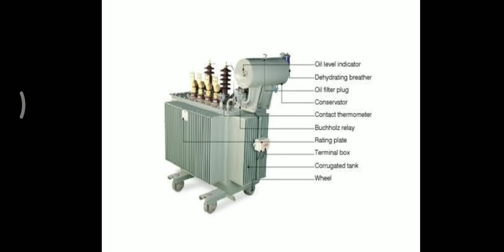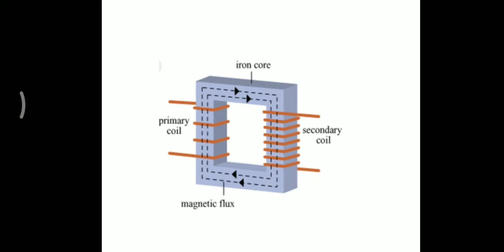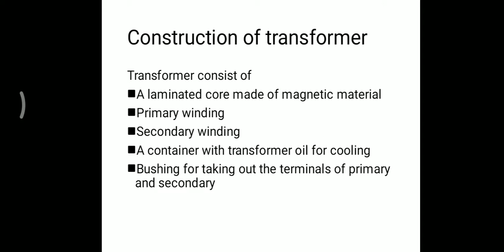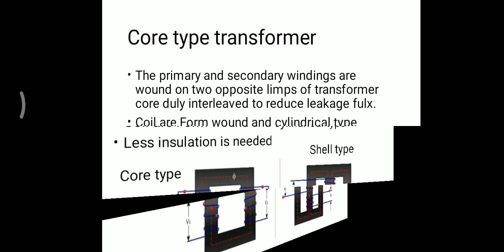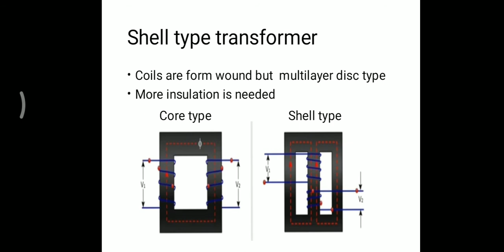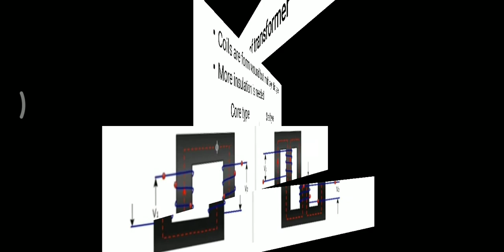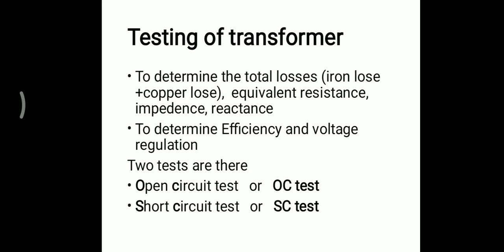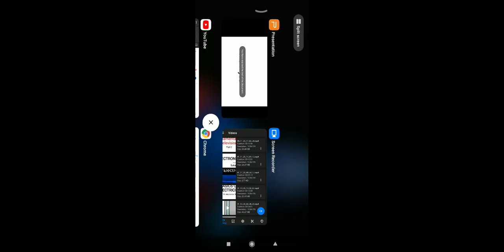transformer, THS 9 electronics nsqf,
Chapter 1 basic electricity part 3
Topic : transformer